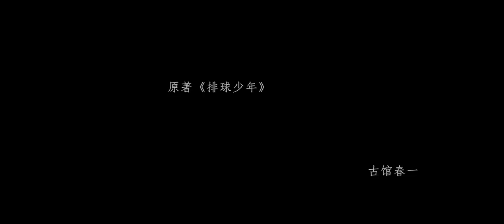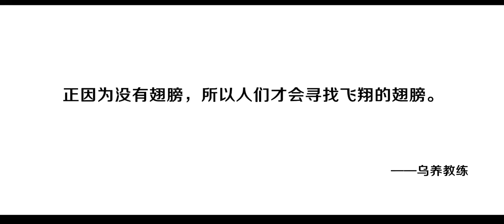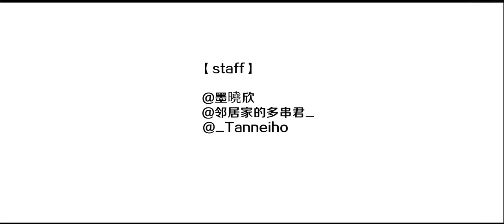《HQ！！》 Cosplay PV